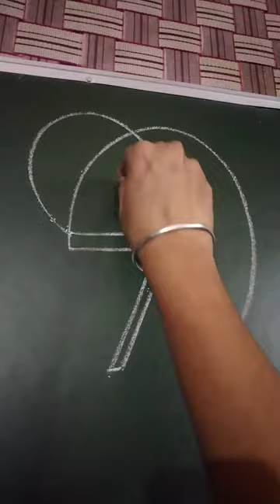easy Helmet ⛑️ drawing for beginners using 7